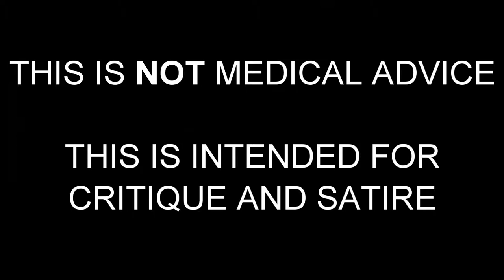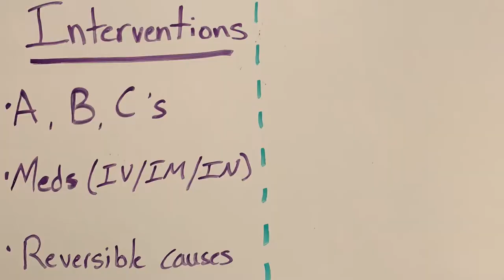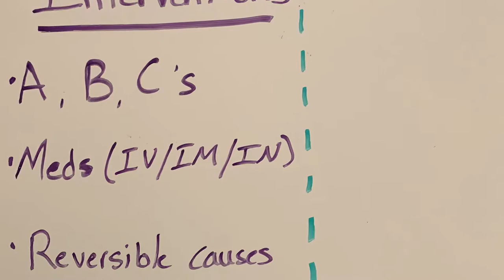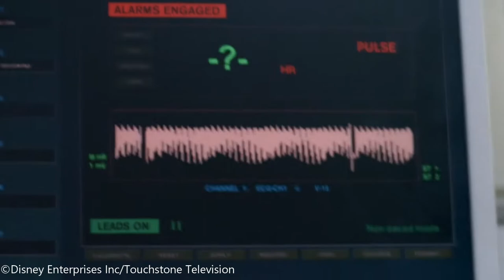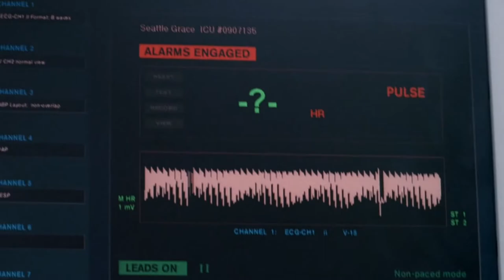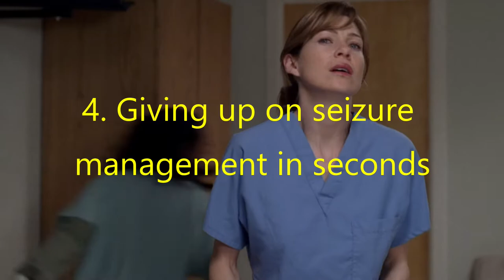Emergency Medicine Review (Doc Thoughts) -- "Grey's Anatomy" Seizure and Code Management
Ever wonder what emergency medicine is really like? Do the movies and TV shows get it right?
Look no further than Emergency Medicine Review, a real EM doctor giving authentic critique of all things emergency medicine in film and TV.

How does Grey's Anatomy do with treating seizures? Can Meredith compose herself during a code? Let's tune in.